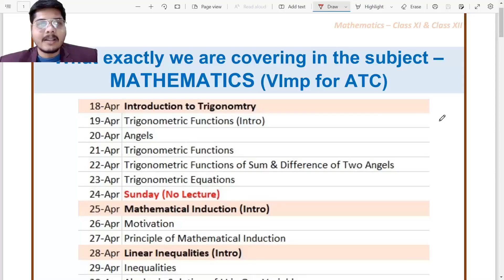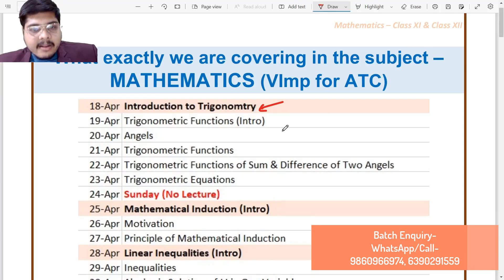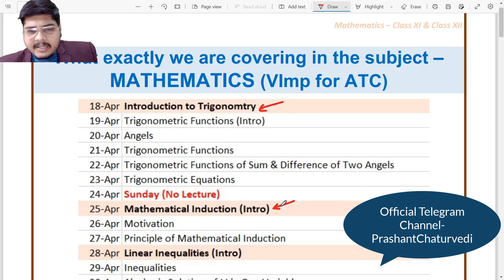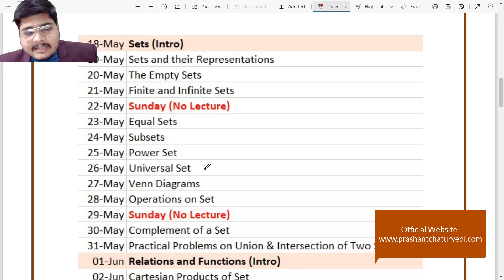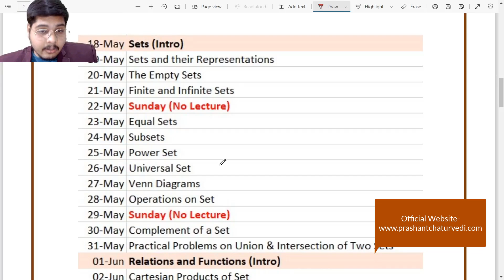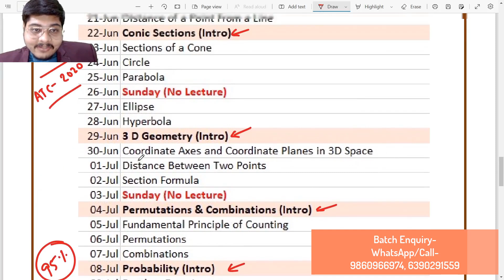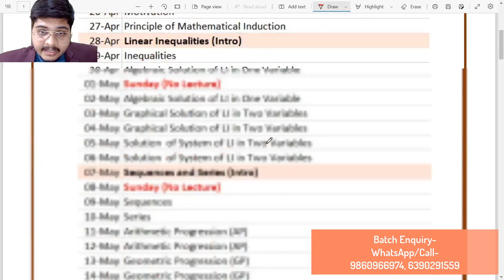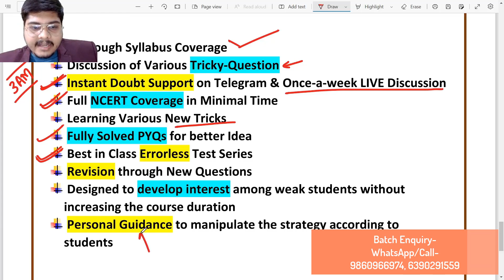ATC NCERT Mathematics (11th Class) Introduction: ATC Exam 2022 | ATC Syllabus | ATC Exam Preparation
We are a team of Young, Energetic, Enthusiastic and Passionate Engineers. We want each and every aspirant to accomplish their dream job in Airports Authority of India by providing the quality study material made under the guidance of our expert faculty.

No information, whether oral or written obtained by you from the WEBSITE, YOUTUBE CHANNEL, ANDROID APP or through the service shall create any warranty/liability against the WEBSITE/YOUTUBE CHANNEL/ANDROID APP/OWNER/ASSOCIATED PERSONS.